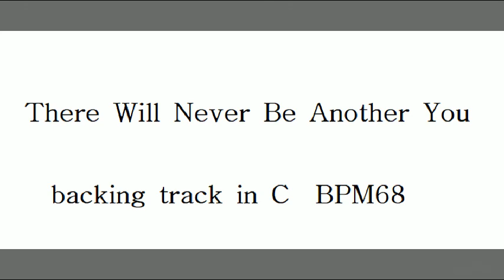There Will Never Be Another You backing track in C 68BPM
지난 번 올렸던 there will never be another you 반주 공유합니다.